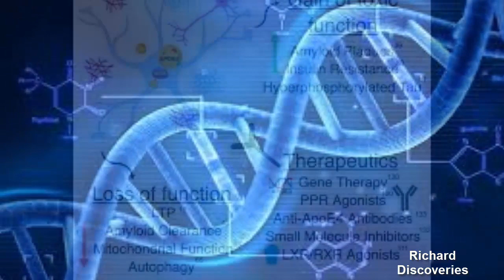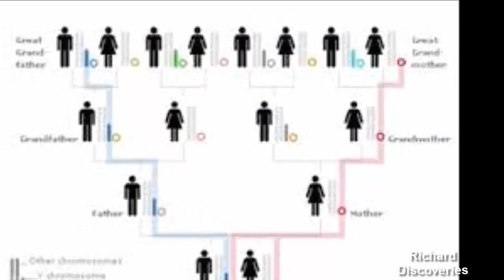How Adam Lived 208,300 Years Ago revealed